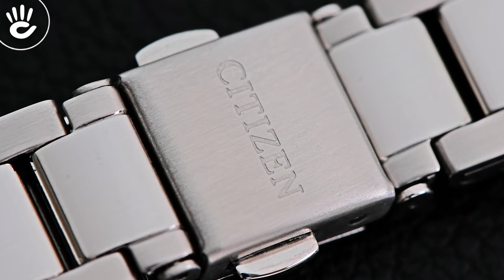Review đồng hồ Citizen EQ0591-56E mặt số đen thiết kế đơn giản chức năng 3 kim.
Đồng hồ Citizen EQ0591-56E có vỏ và dây đeo kim loại mạ bạc tinh tế, nền số màu đen quyến rũ, kim chỉ và vạch số màu trắng nổi bật, đem đến cho phái nữ nét quyến rũ.

♪ Hotline tư vấn bán hàng: 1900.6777